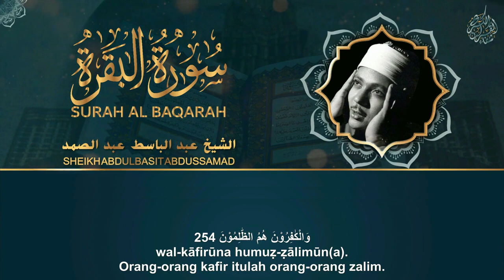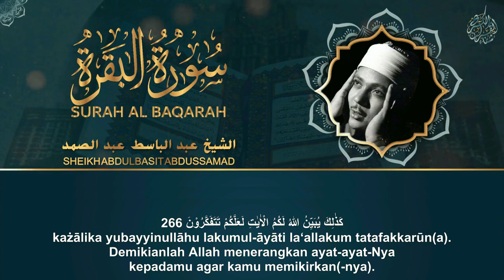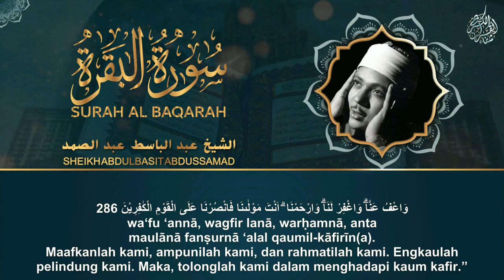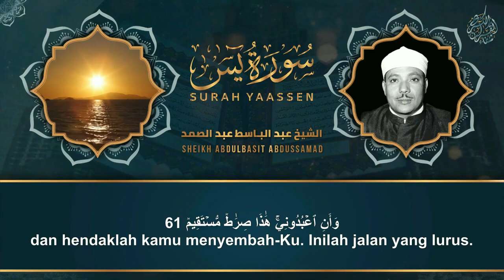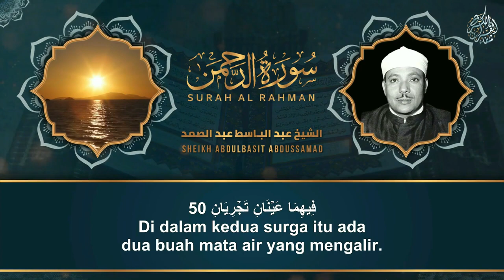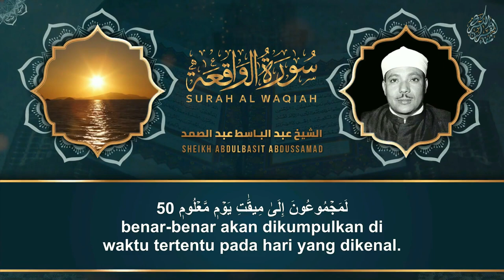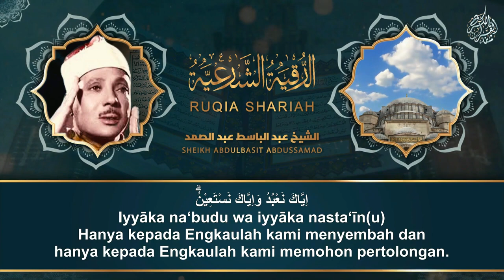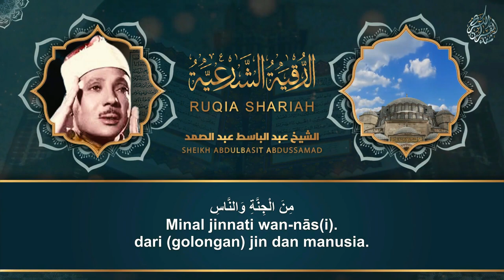رقية المنزل سورة البقرة، يس، الرحمن، الواقعة، الملك و الرقية الشرعية بصوت الشيخ عبد الباسط عبد الصمد